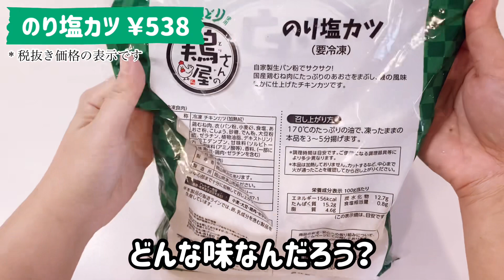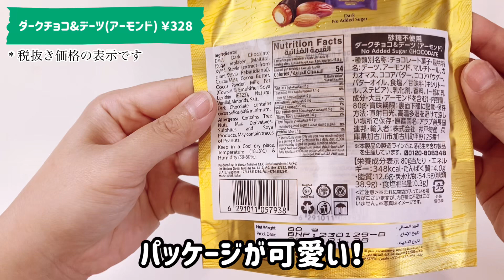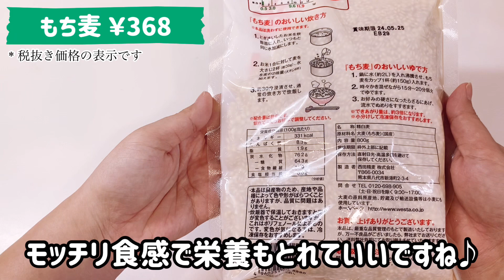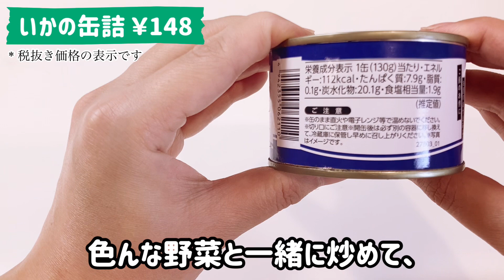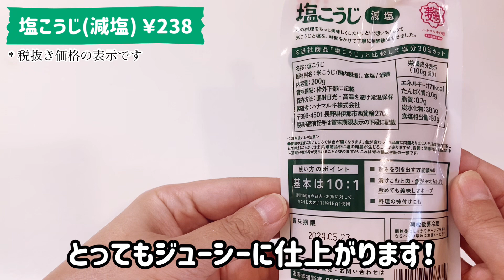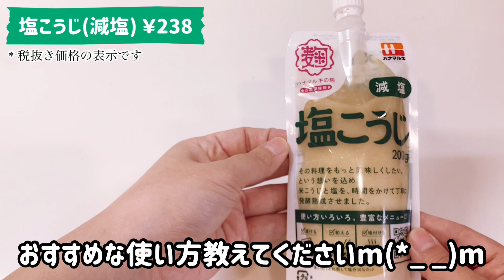【業務スーパー購入品】7月2回目の爆買いしてきました♪今回は初購入品多め！【おすすめ商品】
こんにちはー！しがない主婦のchaiです。

缶詰が無くなりそうだったので、業務スーパーに行ったら・・
ついつい色々買いすぎていました！
今回は初めて買う商品が多めの動画です。

ちなみに17点購入して、7,273円(税込)でした♪

良かったら最後までご視聴くださいませm(__)m

▼BGM
[Pappa Parappa]

▼効果音
[軽いノリのアイキャッチ]